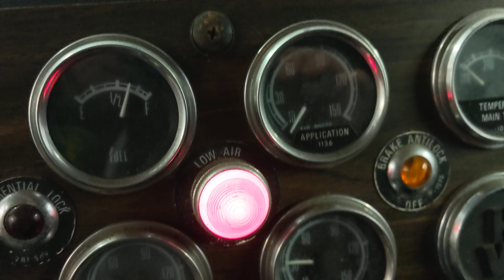Lost Video - 1977 Kenworth W900A w/Detroit Diesel 8v92 - Idling, In-Cab, & Walkaround (January 2019)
Somehow, this video clip never got uploaded two years ago when Ryan still owned his '77 Kenworth W900A and Peterbilt 359. This particular clip was taken on a cold January day when we were getting ready to swap the Budd front wheels from the Peterbilt onto the KW, and the oval-hole wheels from the KW over to the Peterbilt. If I remember correctly, the temperature was in the teens, so it was pretty cold. The Detroit in the KW had a little trouble getting started (especially being in the non-insulated shop which was colder inside than outside), but after charging the batteries up she fired right off...not without smoke, of course. I don't believe I ever showed the interior of this truck in broad daylight, but you'll get to see it in this video.

This truck, originally from West Virginia, had a green (non-turbo and pre-Silver Series) 8v92 engine set at 380 HP, and a 13-speed Roadranger transmission. It was a true survivor with only 196,000 original miles (yes, the odometer reading in the video is correct). It was sold to a local farmer who had it professionally repainted (with the same paint scheme) and uses it as his weekend toy hauler. It can be seen in the Truckers-4-Hope light show video I posted back in September.